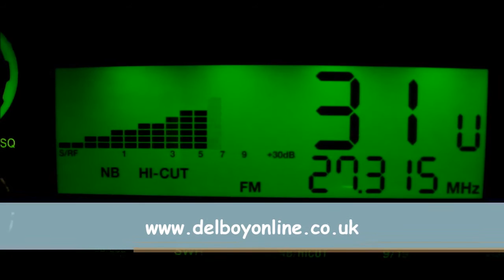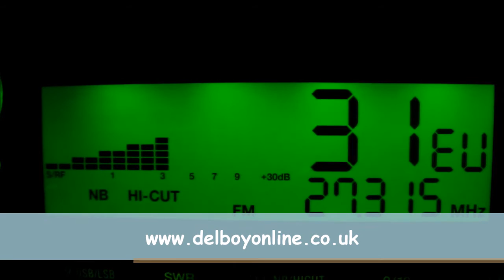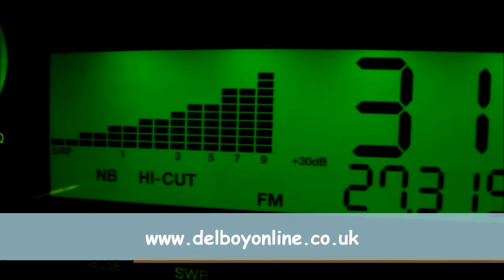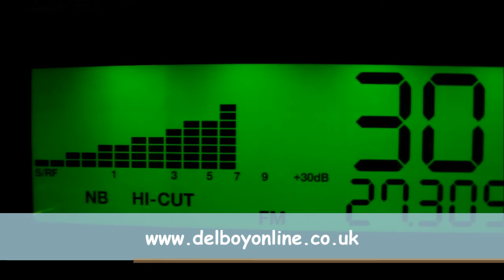CB Radio Skip 19/05/2016 (President Grant 2)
A little bit of propagation heard during the afternoon of 19th May 2016